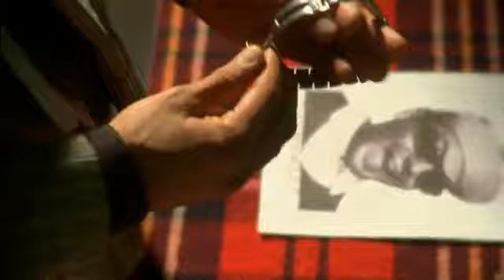DIE ATZEN FRAUENARZT MANNY MARC) DAS GEHT AB ( Official